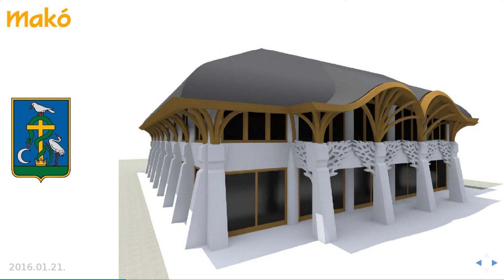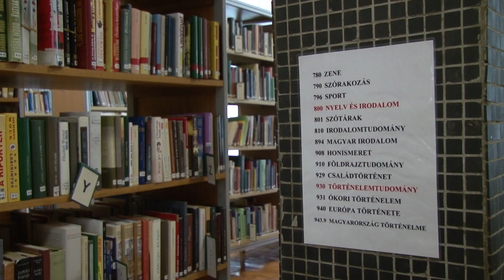Költözködik a makói könyvtár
Elkezdődött a városi könyvtár és gyermekrészlegének költöztetése. Az új bibliotéka felépítéséig a könyvtárhasználók a Galamb József Szakképző Iskola volt kollégiumának épületében vehetik majd igénybe az intézmény szolgáltatásait.